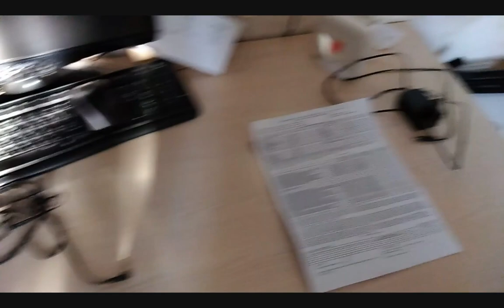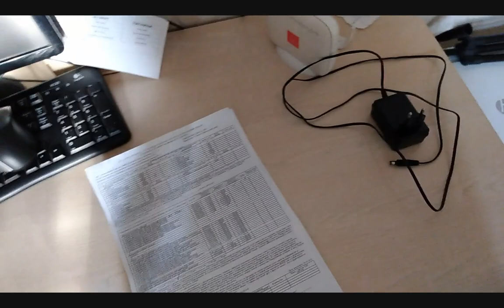Подключили 5G интернет / Продуктовая корзина / Дети учат уроки / Кирилл играет в школу / Anika Z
Плей листы-